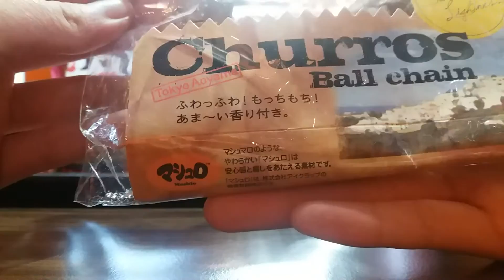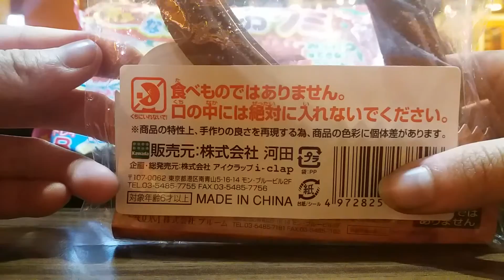介紹ibloom chocolate churros Squishy （絕版）